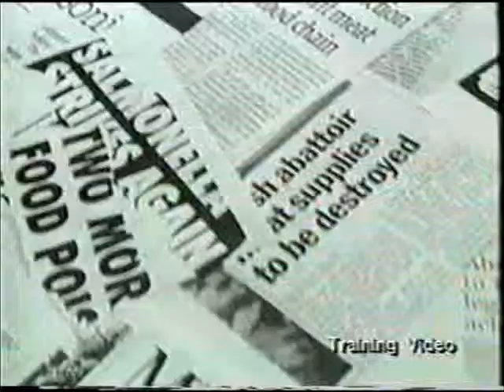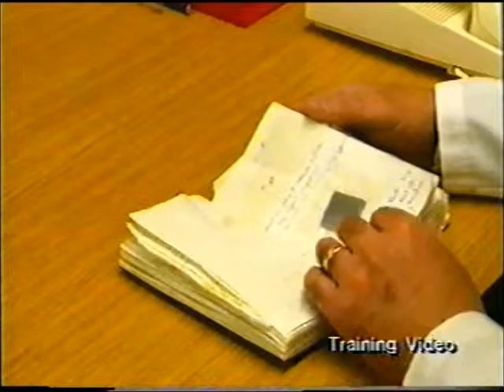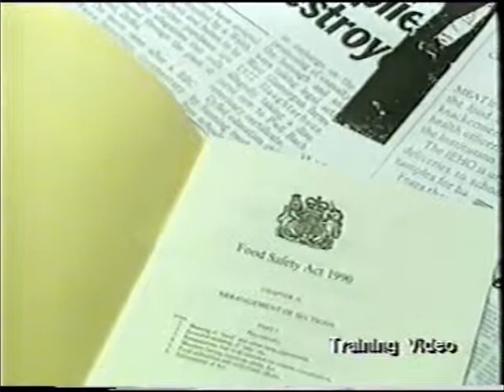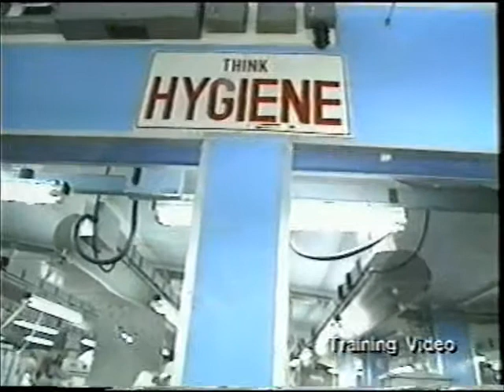Training Video Meat Industry part 1 (of a 4 part series)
Part 1 How cattle are processed into edible meat products. Official training video for butchers, just posted to offset some of the more rediculous and untrue videos about the meat industry.